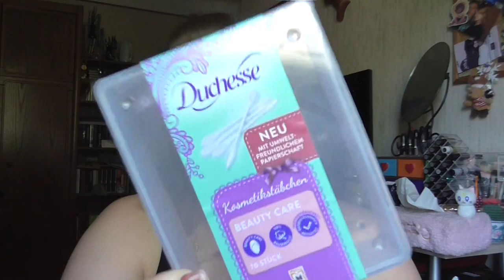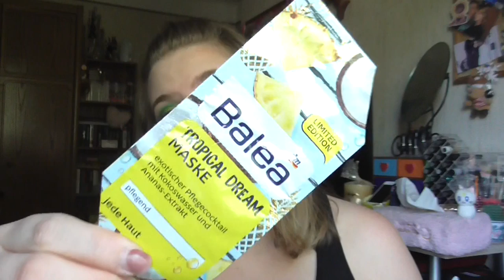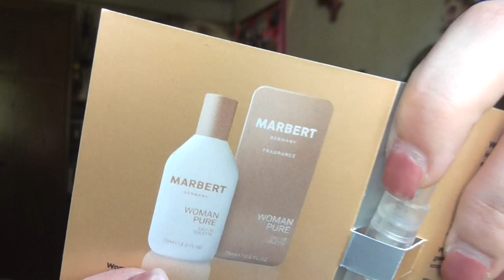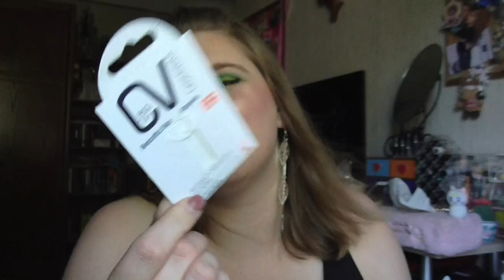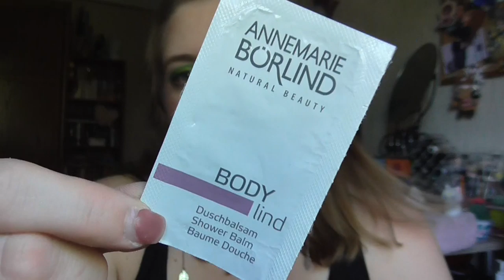[Aufgebraucht] Mai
shayflening

Lippen: Clinique 07 Intense Blush & Mac Really Me
Gesicht: Lancaster Skin Life Primer / Sleek Contol Shine & Prime / Sleek Colour Corrector Palette / Lancôme Teint Idole Ultra Wear Nude 010 / Essence Camouflage + Matt Concealer 30 / Make Up Factory Duo Contouring Cream 16 / Artdeco Bronzer Compact 02 (Le) / Misslyn Terracotta Powder 22 (Le) / Catrice Make up Freezing Powder C01 Ready, set, Go
Augen: Mac Paint Pot Painterly / Inglot Eyeliner 85 / Jeffree Star Alien Palette / Artdeco Mineral Eye Styler 51 / L.O.V Royal LINER No 100 - Black Grace / L.O.V Kohl PencilNo 120 Veil of Nude
Nagellack: Sleek Birthday Suit
Oberteil: Tk Maxx
Weste: Primark
Ohrringe: Geschenk
Kette: -